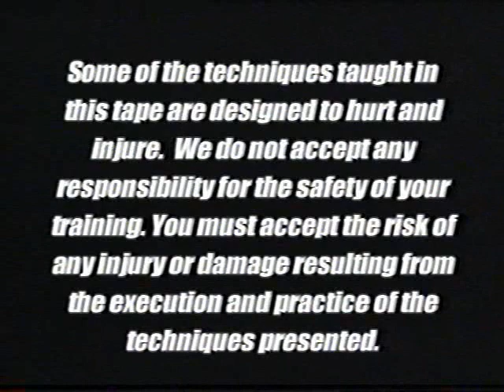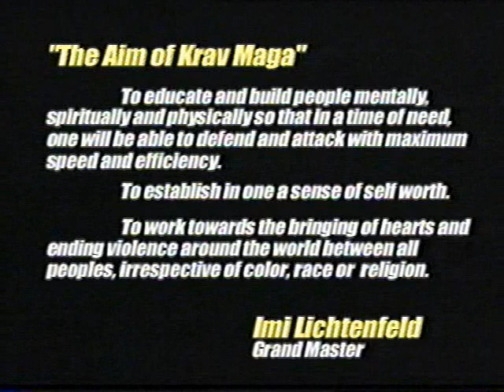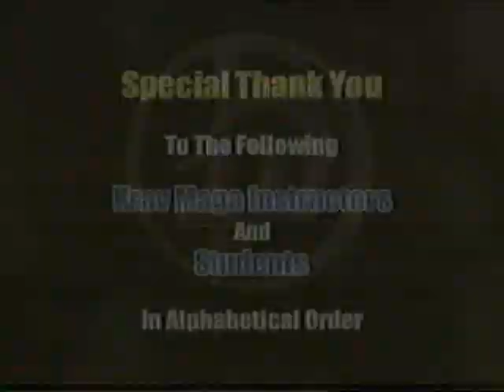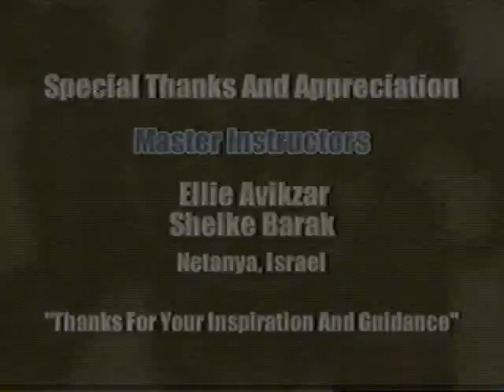KravMaga Vol04 Line of Fire Gun Disarms KravMaga Worldwide Enterprises